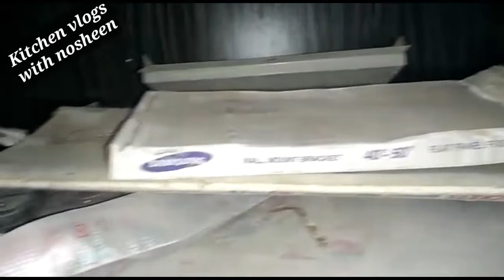My shifting vlog / Kitchen Vlogs With Nosheen.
AOA
Hope all of you are doing great.
To aj ma ap ka sath apna shifting vlog share kar rahi ho. Itnay dino sa ma koi video upload nahi kar pa rahi thi . To aj sa ma inshallah dobara videos upload karoon g. Mujhy ap sab ki support ki zaroorat ha. Kindly vlog poora dakain or comment box ma apna experience share karain.

How to make karala pyaz